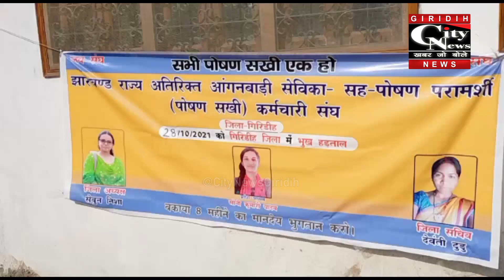Giridih गांडेय विधायक के आवासीय कार्यालय के बाहर पोषण सखियों ने अपनी मांगो को लेकर किया भूख हड़ताल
बोड़ो स्तिथ गांडेय विधायक डॉक्टर सरफराज अहमद के आवासीय कार्यालय के बाहर पोषण सखियों ने अपनी मांगो को लेकर एक दिवसीय भूख हड़ताल किया। इस दौरान एक ज्ञापन मुख्यमंत्री हेमंत सोरेन के नाम भी सौंपा गया। बताया गया कि झारखंड में सभी विधायकों के आवासीय कार्यालय के बाहर भूख हड़ताल किए जाने का निर्णय लिया गया है।